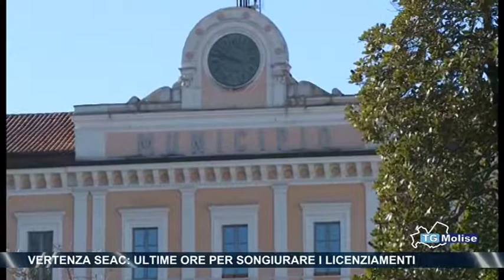Vertenza Seac, ultime ore per scongiurare i licenziamenti